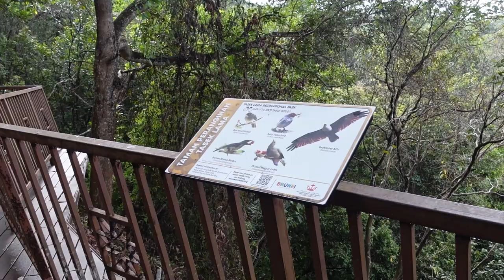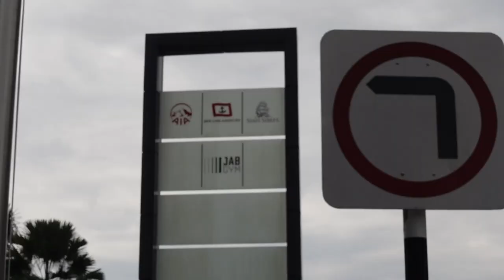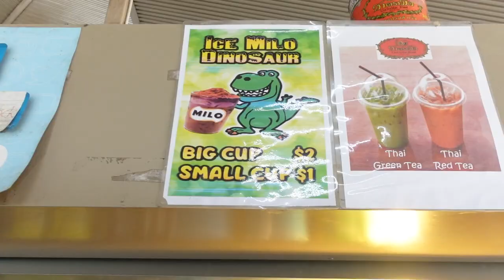YOU WONT BELIEVE WHAT WE SAW! (Brunei River Cruise Borneo)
Instagram (send us a Hi!)

Music we use (try free like us)

Our travel and photo gear

🗺 Free travel guide on things to do and places to see in Brunei

We took locals' advice and went to the beautiful gardens at Tasek Lama, a public park in Bandar Seri Begawan, the capital of Brunei. After enjoying a walk in the cooler hours of the morning, we went to Kianggeh market to see what a local Bruneian market looks like. And we drank that special drink again (which we had in Singapore too if you remember 😋). Later we got on Mersal's boat and went to see the elusive Proboscis monkeys inside the Borneo rainforest (which also happens to be only 10 mins away from the city. The monkeys live on the edge of a mangrove forest on the Brunei river. They only live on the north side because they don't swim across the huge gap caused by the river (where crocodiles eat them). It was, truly, one of the best tours we've done in our life because of how raw and real it was. And Marsal knew where to find them and even gave us binoculars to see these beautiful creatures.

ABOUT US
We're Shishira & Navneeth, a travel blogger couple from Bangalore, India. We left home in May 2022 to travel the world full-time for a year and we're sharing our everyday life on the road since then on Youtube and Instagram. We also publish free travel guides, photos and more on our blog!